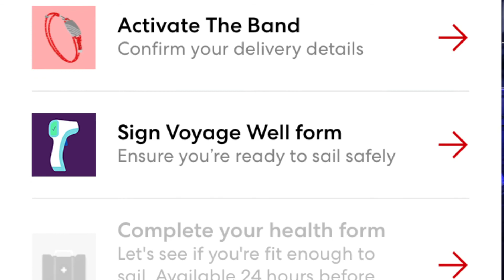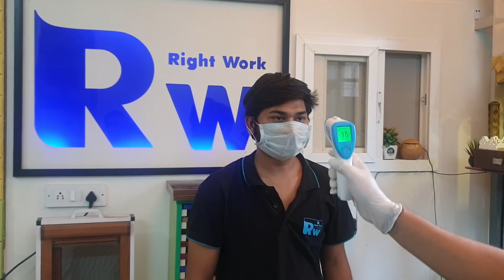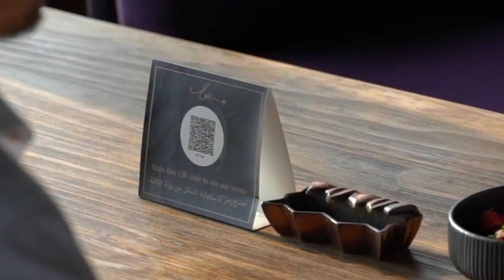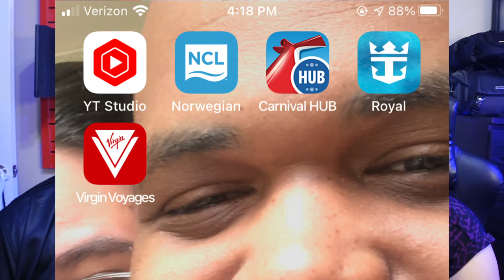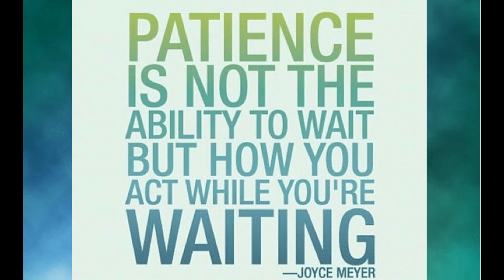What to Expect When Cruising in 2021....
In this video we share what you can expect when cruising in 2021.   Please keep in mind that the best source for your cruise is going to come directly from your cruise line.  If you have a specific question, check your cruise line's website or contact them directly.  ENJOY!

0:00 Introduction
0:36 Before You Cruise
4:21 Buffet
7:27 Dinning
9:35 Activities on the Ship
11:49 Going to the Beach
13:16 Excursions
14:12 The Biggest Things to Remember
15:08 What is Next?

From Pexels Photo & Videos by:
Mikhail Nilov
Pixabay
Maksim Goncharenok
Ajay Dabhade
SHVETS production
Karen Laårk Boshoff
Daisy Anderson
Caleb Oquendo
RODNAE Productions
Cottonbro
Somben Chea
Anastasia Shuraeva
Denys Gromov
Krizjohn Rosales
Jack Sparrow
Matilda Wormwood
Luis Quintero
Kampus Production
Taryn Elliott
Yan Krukov
Ivan Khmelyuk
Christina Morillo
Armin Rimoldi
LuanMote
Photo by Pedro Durigan on Unsplash
Photo by Krzysztof (Kriss) Szkurlatowski  from FreeImages